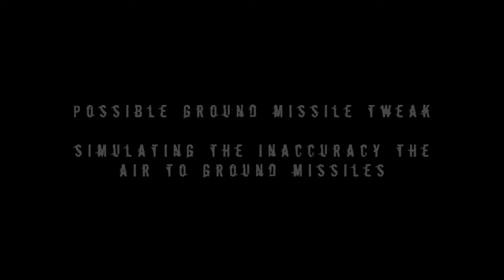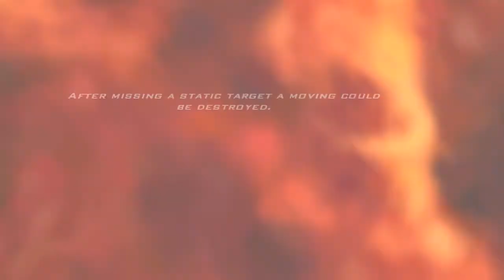Air to ground missile tweak, simulation the inaccuracy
This is only showing an idea, about a possible upgrade.
In short:

- From same aspect missile could hit or missed the target either.
- Even missied a small static target could hit a moving target from another attempt.

There is randomenss in effectiveness but aspect angle counts.
It seems to me possible to model different AG missile generations. For ex. an F-4E with 4xAGM-65D or a 4th gen. fighter with 4xAGM-65G can represent a bigger potential than older fighter or strike AC with older missiles especially against moving targets.